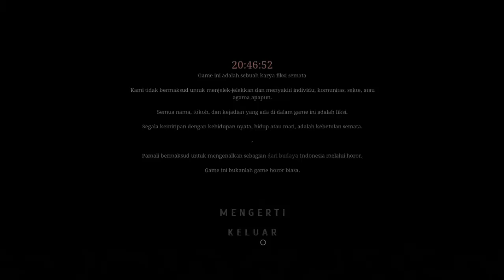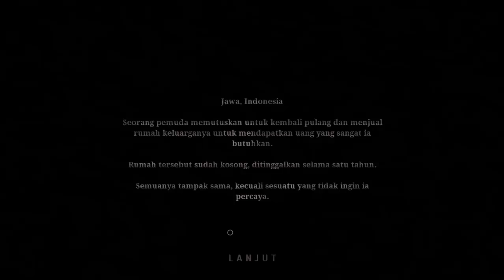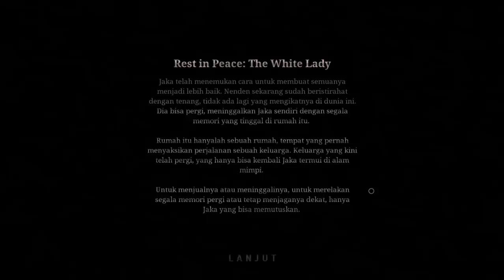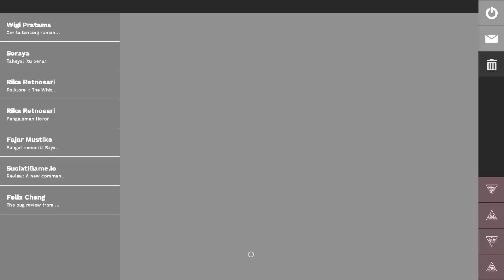#1 | 【ID】Pamali : The White Lady - Ending 21. Rest In Peace The White Lady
TRUE END Hahahaha

Sumpah ini sempet lagg hahaha

Ditemani sama @Lhiyachan tapi dia nggak record suaranya

Cara dapat :
1. Kumpulin dokumen di hari 1
2. Di hari 3, Buka kamar kakak. kumpulin sajen dan kerjakan prosedurnya

HATI-HATI SALAH BUANG BENDA YANG HARUSNYA JADI KUNCI SAJEN
Boleh dibersihkan, boleh tidak, tujuan utamanya hanya untuk mEnyiapkan sajen dan melaksankan prosedurnya. Mau sompral juga silakan, tapi resiko dikunciin buat ambil sajen ditanggung masing-masing hehehe

Tapi aku bersihkan biar kakak makin tenang UwU

Telponan sambil main PAMALI bikin nggak ngerasa sendirian. Bahkan saat nongol nggak sadar hahaha

Video has colorized to 50% since it's so dark